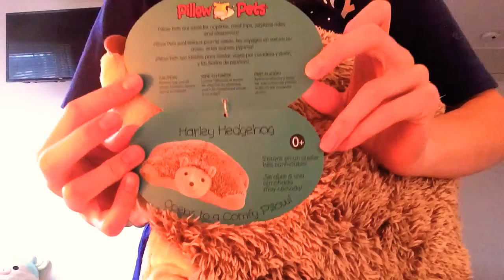Opening The Harley Hedgehog Pillow Pet 🦔💞 | June 22nd, 2021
Hey Guys! I know it’s been a while since I last posted, and I apologize for that I just had a lot going on. I really 5ought this would be a sensible purchase since I love pillow pets and Winston ( rest in paradise in peace Winston I miss you 💜💞🥺 ) I also wanted something else to remember him with. I love you all so much and Winston so I thought you guys deserved a decent video :) have a great day everyone and 5nak you so much for sticking around!!